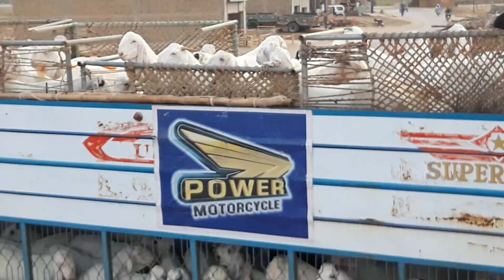Sabse Zyada Bakre Akshay Bakre Mohammad Sabir goat farm Dera Ghazi Khan WhatsApp number 033547464 87